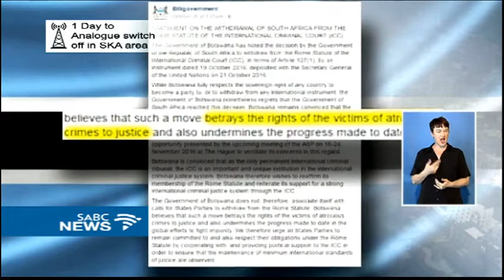Mapisa-Nqakula affirms SA's right to withdraw from ICC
Defence Minister Nosiviwe Mapisa-Nqakula has affirmed South Africa's sovereign right to withdraw from the International Criminal Court. Her comment follows criticism from SADC member state Botswana, which issued a statement this week saying South Africa's decision is regrettable. Cabinet faces a Constitutional Court challenge brought by the DA, saying South Africa has an obligation to uphold human rights.